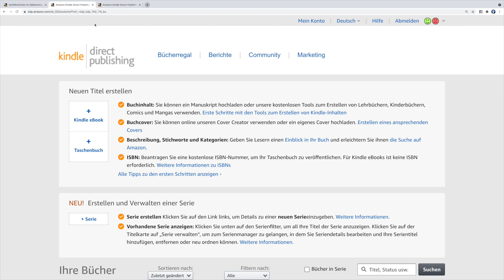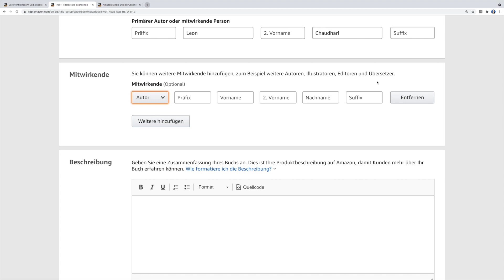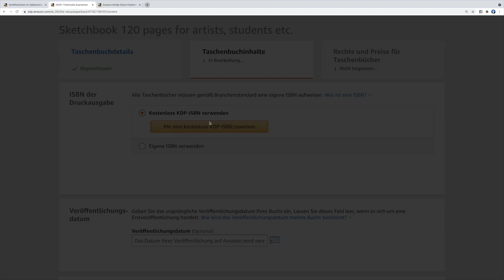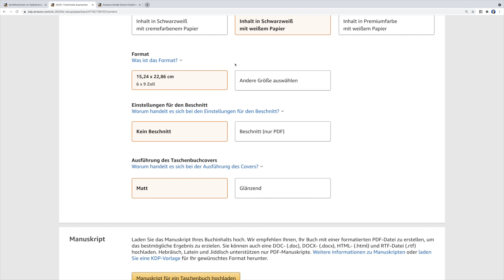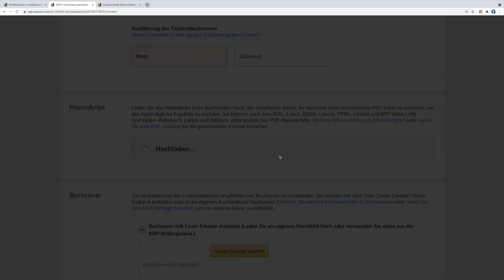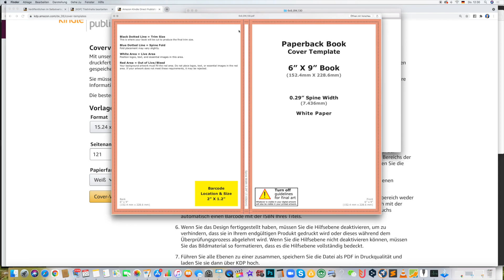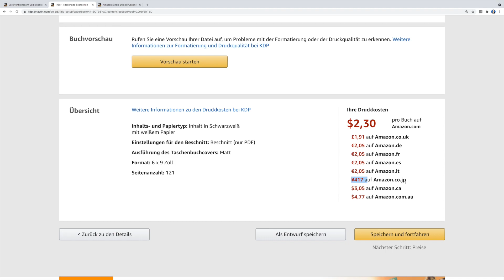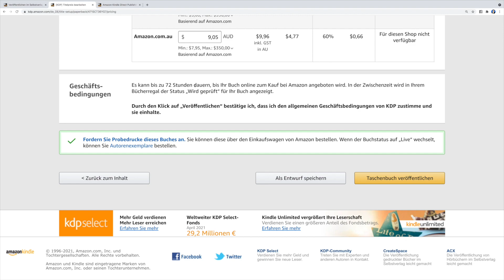Low Content Buch auf Amazon KDP hochladen - Schritt für Schritt Tutorial Deutsch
Wie lädt man ein No/Low Content Buch auf Amazon Kindle hoch? In diesem Video schauen wir uns den kompletten Amazon KDP Uploadprozess an.